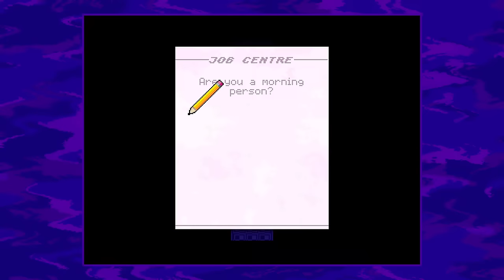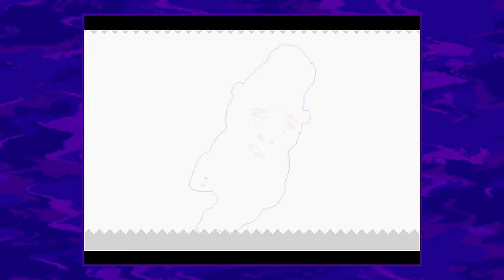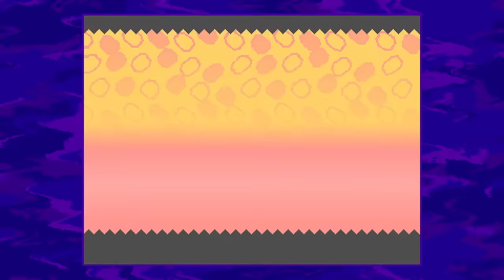Knuckle Sandwich 🍔 (STREAM 1)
*GoFundMes to Support!*

*TIMESTAMPS*
0:00Intro + Fundraiser
8:43 What is "Knuckle Sandwich"?
11:16 Game Start
13:13 The Settings
16:54 Skip Settings
17:04 PROLOGUE
38:59 CHAPTER 1: I Only Know the Wrong Way
52:40 CHAPTER 2: Big Bluff
1:43:21 CHAPTER 3: New Haircut
2:55:49 CHAPTER 4: Volta
3:39:38 Wrap Up + Thoughts